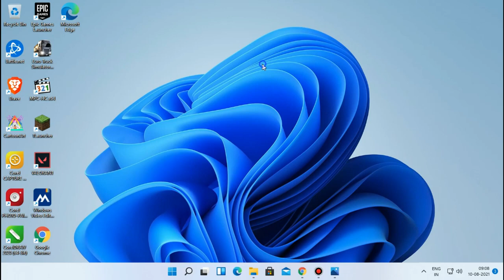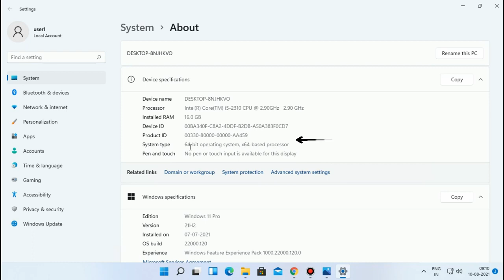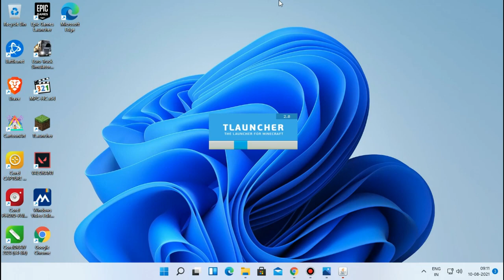Fix Minecraft GLFW Error 65542 WGL The Driver Does Not Appear To Support OpenGL TLauncher (Solved)-1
In this episode of OMGcraft, Am gonna show you how you can fix  Minecraft errors !

am very sorry for this or join in my discord server and access the link without any ads!!

This is a tutorial of how to fix tlauncher error so just fix by ur self and next video is how to create server for minecraft for free!!
To download the game, go to the tlauncher page in the chrome, and scroll down to where it says “java edition.” From there, a large download should be queued in your download.
time codes:
0:00 INTRO
0:22 ERROR INFO
0:55 DOWNLOADING THE FILE
1:25 EXTRACTING THE FILE
1:40 ABOUT PC
2:00 INSTALLING
2:50 OUTRO